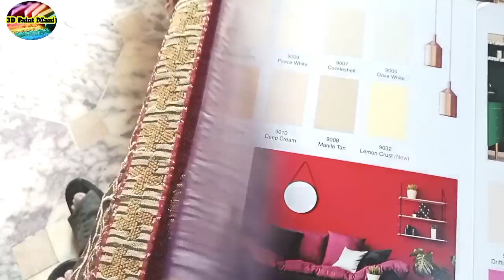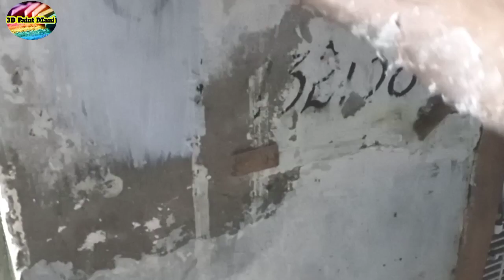how to make a distemper || distemper Karne ka tarika ||ڈسٹیمپر کرنے کا طریقہ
Hello friends today video at how to make distemper at home am show you alot of help full tricks in this video for distemper and wall emulsion so plz watch And shere my video and subscribe my channel

Your aquries.

how to apply distemper paint on wall
how to mix distemper paint with water
How to make distemper for wall
How to mix distemper
Distemper bnane ka tareka
Distemper lagany ka tarika
Wall distemper kaisay karien
How to apply distemper
Distemper colour shades
How to paint wall
distemper vs emulsion
wall distemper colour combination
distemper banane ka sahi tarika
distemper banane ka tarika
distemper colour banane ka tarika
distemper main colour banane ka
tarika
distemper ko banane ka tarika